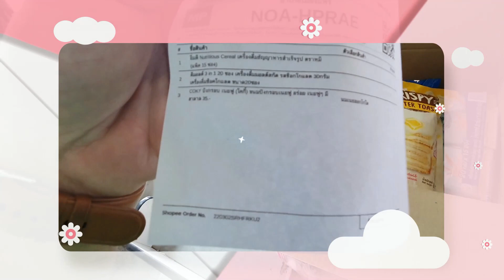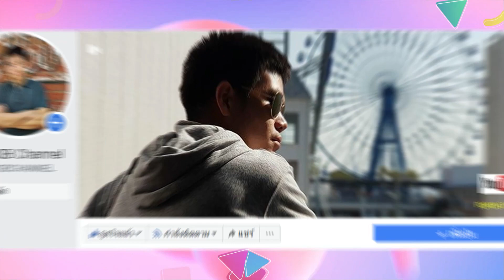Xiaomi 13T/13T Pro หลุดสเปกและราคา ใช้ชิป Snapdragon 8 Gen 2 / Dimensity 9200